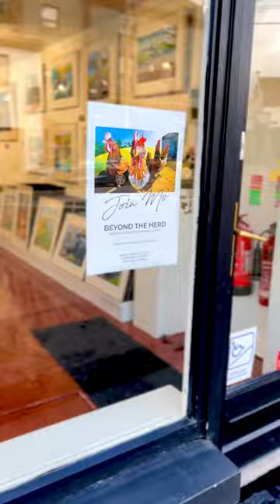New Collection Beyond The Herd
Virtual Gallery Exhibit of my latest collection Beyond The Herd.